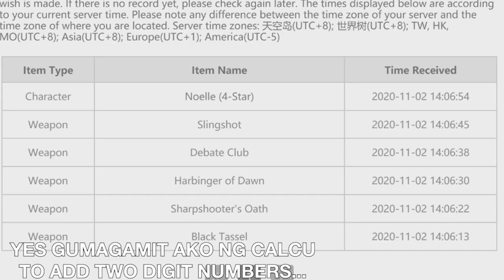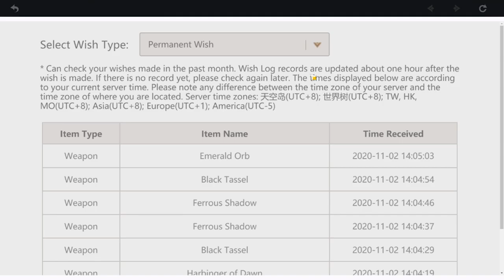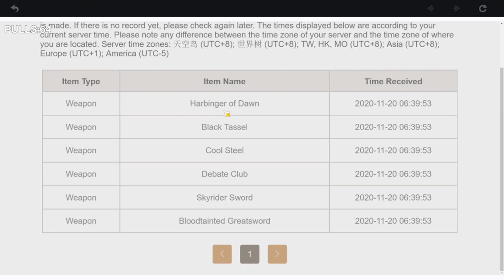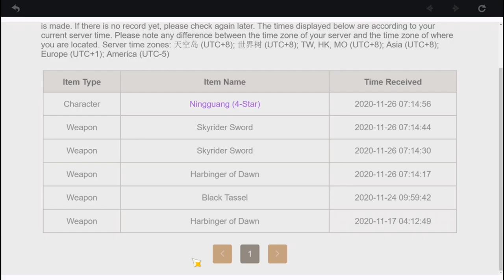I WHALED FOR KLEE AND CHILDE... (Genshin Impact Wish Compilation)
Proud ako kay Klee. Di ako proud kung pano ko nakuha si Childe...

Mga compilation ng pulls ko sa banner so far (Klee, Childe at Permanent Banner)